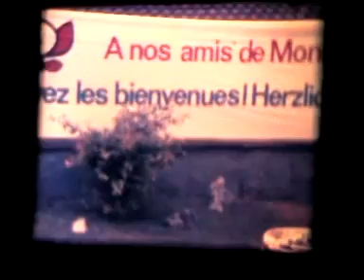Chorale Saint-Jean Bosco de Mondelange à Langenselbold (Allemagne) 1976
Eté 1976 la Chorale Saint-Jean Bosco du Nouveau Mondelange en vacances à Langenselbold ville jumelée avec Mondelange depuis le 5 mai 1968.
La ville de Langenselbold se situe dans la banlieue de Francfort .
Hagondange - Aragondange Mai 2011